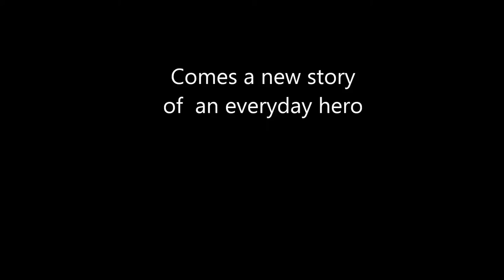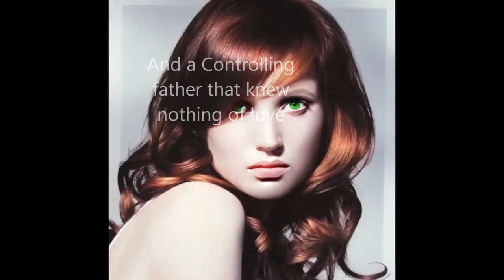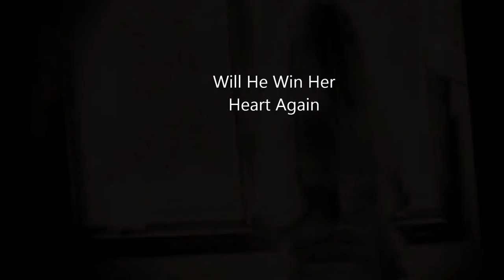Fire Chaser Trailer fan made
Fan Based Trailer for Fire Chaser